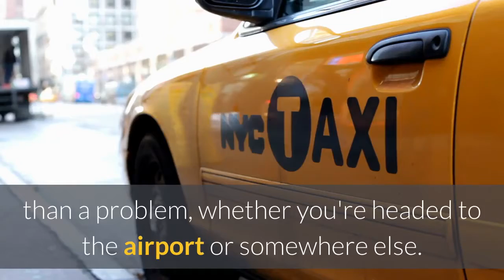Taxi Service Moncton | White Cab CO Ltd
White Cab CO Ltd

981 Main St # 201, Moncton, New Brunswick, E1C 1G9

At White Cab CO Ltd, we know the difference between a good and bad taxi experience and so do our customers in Moncton. Focusing on delivering the kind of quality and service that make taking a taxi a pleasure rather than a problem, whether you're headed to the airport or somewhere else.